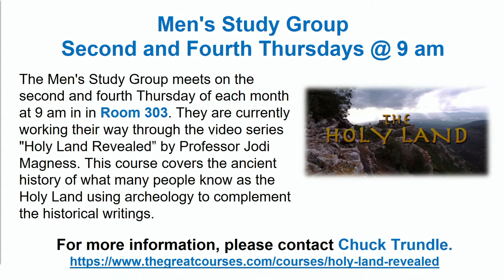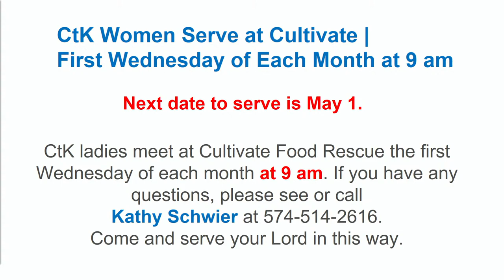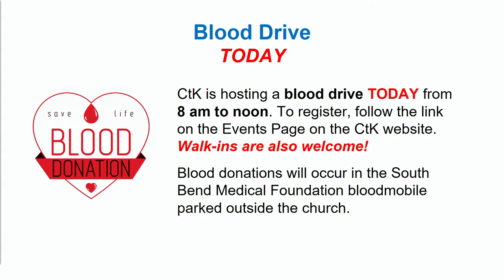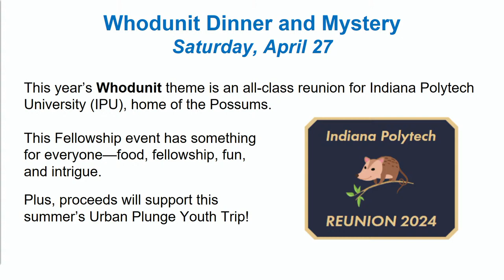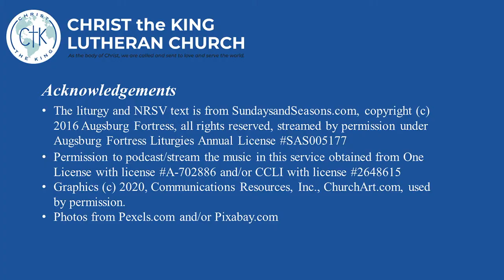Worship on the Web: April 14, 2024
Thank you for joining us! To access the worship and music folder for today's service, please visit the following link:

Christ the King Lutheran Church is a congregation of the ELCA located in South Bend, Indiana. All are welcome!

As the body of Christ, we are called and sent to love and serve the world.

If you'd like to give to CtK's mission of loving and serving the world, you can find the portal for online giving